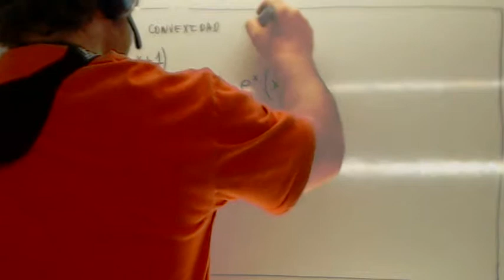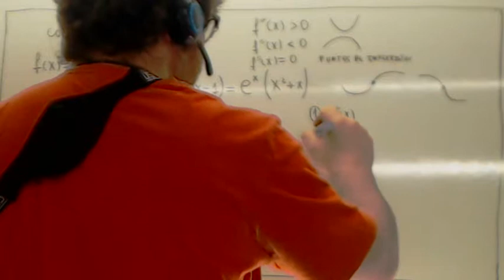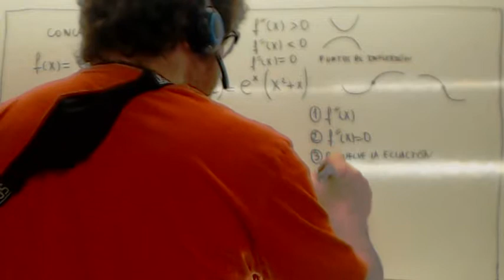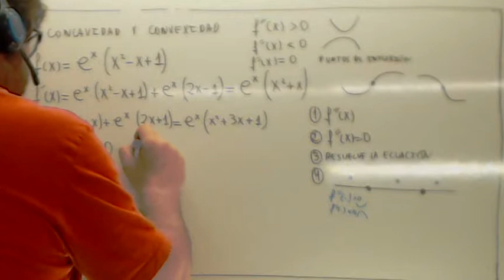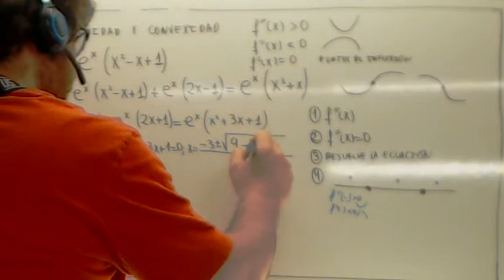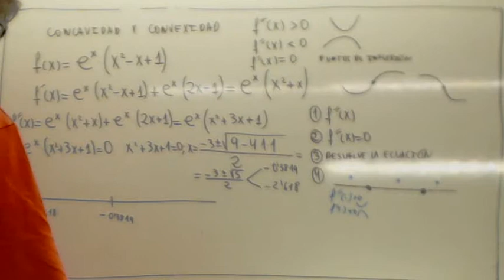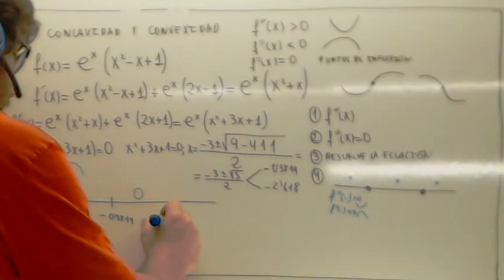Concavidad y convexidad Usero